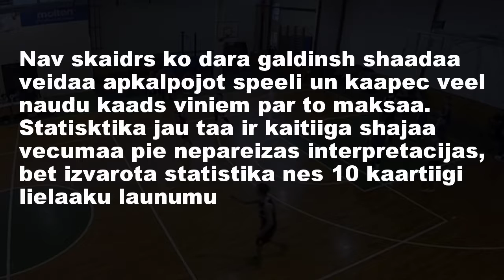2017 04 01 LJBL Livani vs AK VEF 2002 RDV Highlights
Highlight and something more...

Too many mistakes from secretary table SIDE. Incredible! They simply don't care what to type. We can understand that they are kids and we can understand some mistakes, but this is too much! Actually really sorry to LJBL administration, but this is like a spit into their face from secretary table side. There is a rule in LJBL that the stats of games should be online and after they are on basket.lv, but where is a sense in such statistic datas if so many things are just taken from the ceiling! The stats themselves are very sensitive thing and coaches must know how to work with them, how to explain to their players what they should learn from stats. This is from one side and from another side those stats should help to analyse the games, but what to do if we have something so incredible like in LIVANI? In video I pointed out just part of the moments. But I'm sure that the reality is more sad!